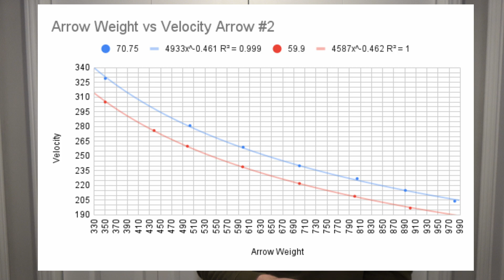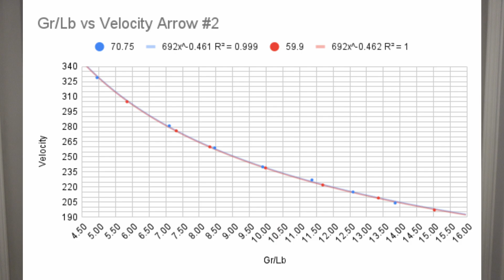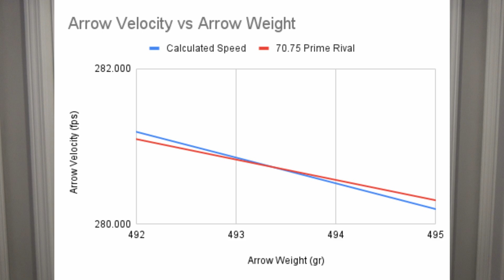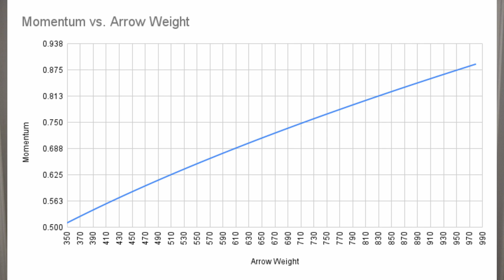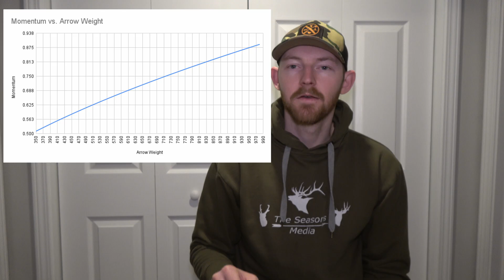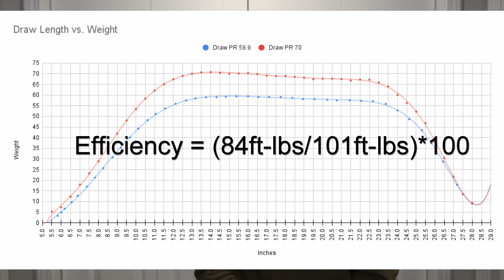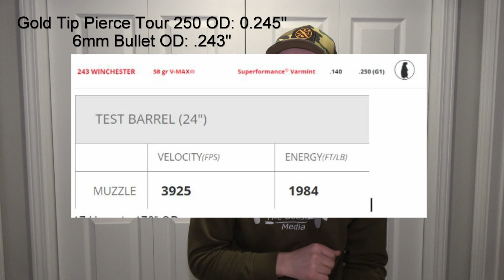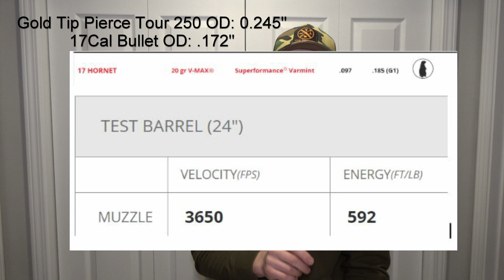Heavy or Light Arrow - Which is Best | Arrow Testing Series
Follow along as Tyler sends 40+ arrow combinations over a chronograph, plugs them into Archers Advantage then google sheets and analyzes all of the downrange ballistics of the different arrows. In this video he talks about if a heavy or a light arrow is better.

(date):